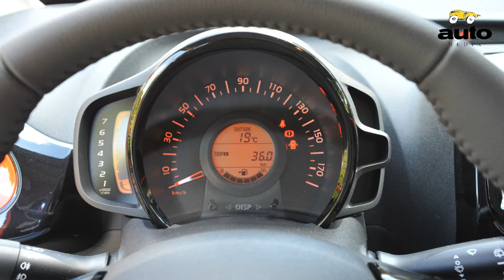Toyota Aygo 2014 review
Na negen jaar maakt de Toyota Aygo plaats voor z'n opvolger. Toch blijft de basis qua onderstel en techniek behouden. De auto zelf valt aanzienlijk meer op en komt volwassener over.
After nine years Toyota launches the second generation of the Aygo. But the new model does use the same floor panel and engine. De body looks more attractive and the feel of the car is more adult.